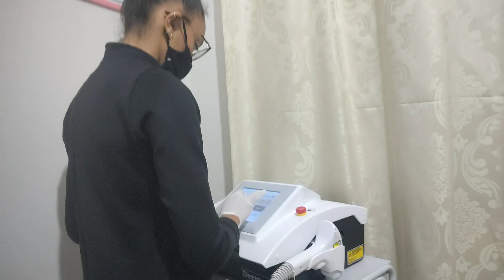09° Seção de Depilação com Laser da Dermepil